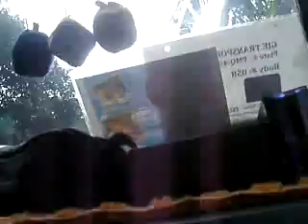Regional Science High School III on June 4, 2012 (Part 1)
The school year 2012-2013 was started regularly. Unknownquinones was the only member of RSHS III Batch Kinse to visit the first day of school at Regional Science High School III.